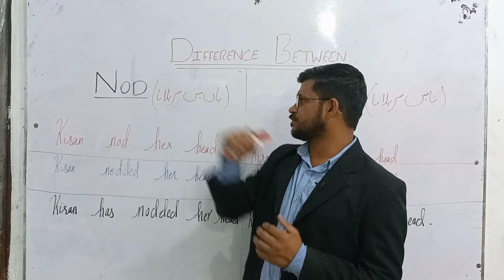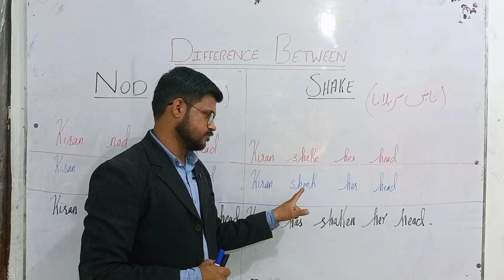|Difference between Shook And Nodded| |English With Tanveer Ali| |Tanveer Ali|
Assalamualaikum Students in the video we will gonna discuss the difference between Nodded And shook